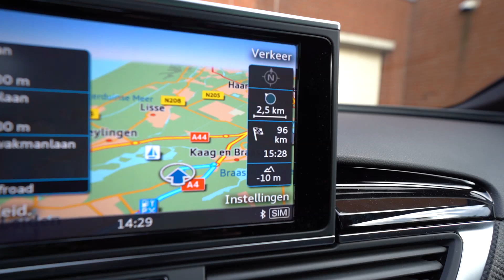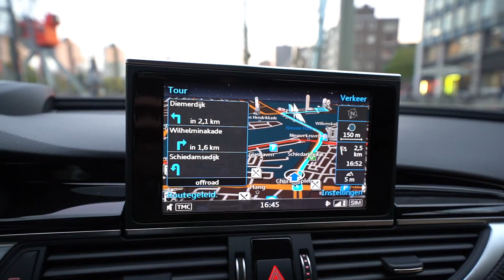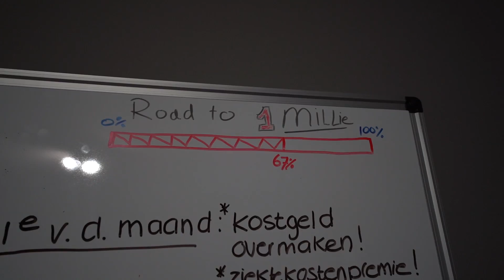WAT ZEG JIJ NOU GAST!